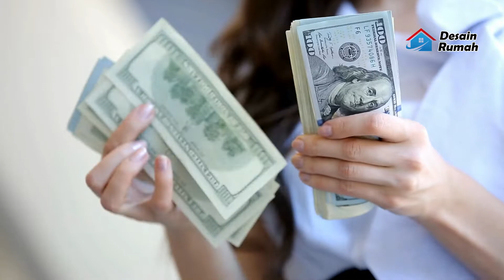5 Meja makan minimalis terbaik awet dan tahan lama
5 Meja makan minimalis terbaik awet dan tahan lama - Memiliki meja makan didapur minimalis adalah salah satu cara yang dapat kita lakukan agar tampilan dapur minimalis terlihat rapi dan bersih. Model meja makan minimalis sekarang ini cukup beragam, dan untuk mempermudah ada berikut ini beberapa desain meja makan minimalis yang sedang populer.

Untuk anda yang ingin membeli meja makan minimalis yang bagus seperti yang kami bahas, cek linknya dibawah ini :
3. Meja makan lipat minimalis
4. Meja makan bulat lipat
5. Meja makan kayu jati